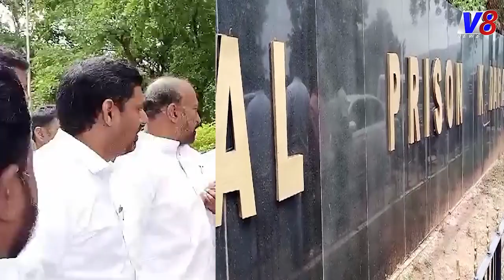కడప సబ్ జైల్లో అక్రమ కేసుల్లో అరెస్టు చేసిన టిడిపి కార్యకర్తలనుపరామర్శించిన.. వైకుంఠం ప్రభాకర్ చౌదరి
v8news is a leading 24 hours telugu news channel that presents the complete picture of news.